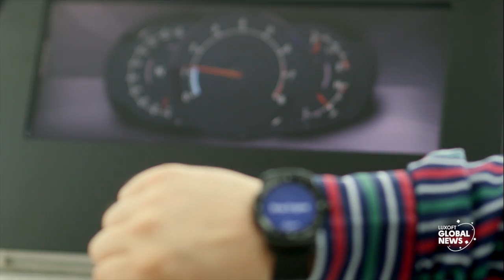Luxoft Talks Autonomous Driving: Everything Is In Our Hands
Autonomous Driving is here to stay, but there is still a long way to create a ‘fully autonomous’ vehicle.
Watch our video from CES 2016: Olaf Preissner, Luxoft’s Head of UX Automotive & Innovation, talks about different stages of Autonomous Driving, creating a perfect Human-Machine Interface and different challenges that cars will face in cities of the future.